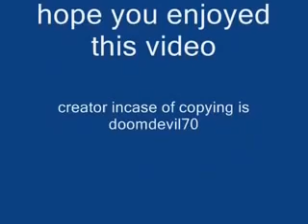Santana - Black Magic Woman / HQ 1968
BLACK MAGIC WOMANSINGLE BY FLEETWOOD MAC

* / B-side "The Sun Is Shining"  * / Released 29 March 1968 * / Recorded February 1968 * / Genre Blues rock * / Length 5:35 * / Label Blue Horizon (57-3138) * / Songwriter(s) Peter Green * / Producer(s) Mike Vernon

FLEETWOOD MAC SINGLES CHRONOLOGY

"I Believe My Time Ain't Long" (1967) /  "Black Magic Woman" (1968)
/ "Need Your Love So Bad" (1968)

COMPOSITION

"Black Magic Woman" was written by Peter Green in 1968, with lyrics inspired by his former girlfriend, Sandra Elsdon, whom Green had nicknamed "Magic Mamma". Green has acknowledged that "Black Magic Woman" was musically influenced by "All Your Love",[5] an Otis Rush song that had been recorded two years earlier by Green's former band, John Mayall & the Bluesbreakers (albeit with Eric Clapton, Green's predecessor, on lead guitar). Green said in Peter Green: The Biography: "One of things [Mayall] said was that if you really like something, you should take the first lines and make up another song from them. So that's what I did with 'Black Magic Woman'."

"Black Magic Woman" is a minor blues with a Latin rhythm first explored in Green's "I Loved Another Woman" in Fleetwood Mac's 1968 self-titled debut album.